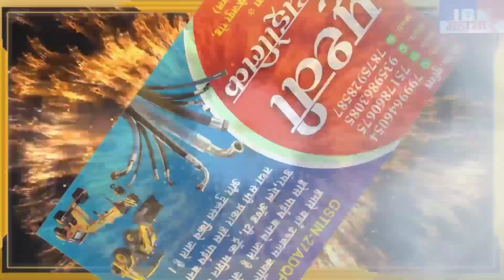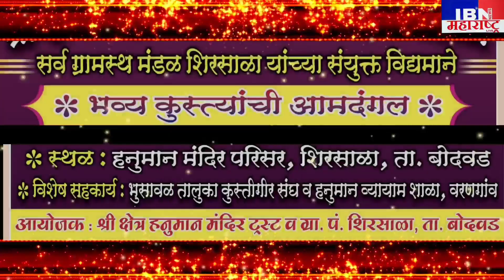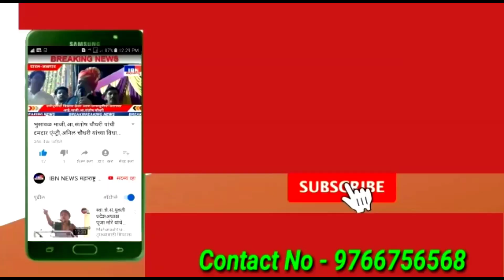भुसावळ-आज पुन्हा लक्ष लागून,पडणार अतिक्रमणावर हातोडा,IBN NEWS महाराष्ट्र LIVE